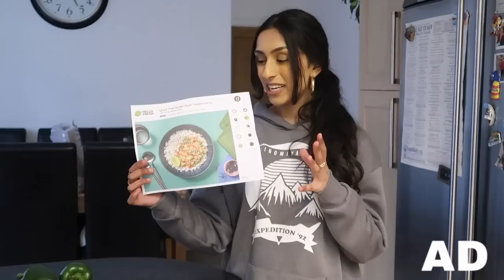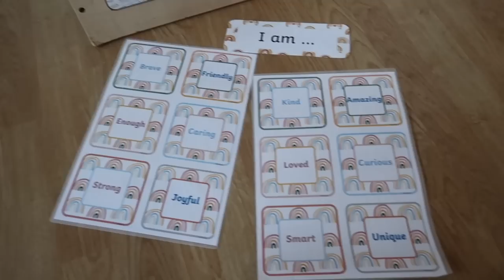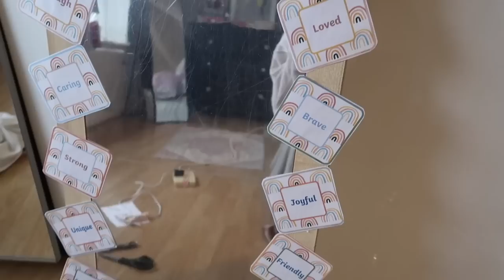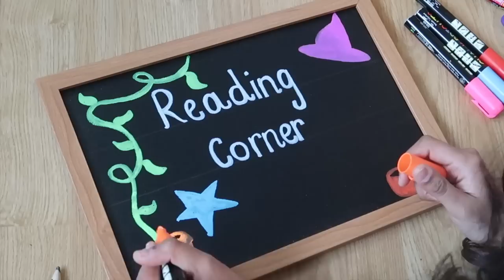WEEKLY VLOG 💆🏽‍♀️☕️ hair transformation, birthday brunch & my classroom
Hey guysss hope you enjoyed this vlog!!